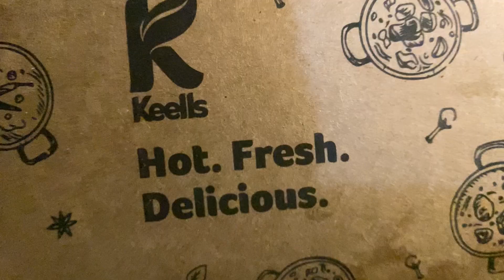Keells RICE AND CURRY EATING | keells food review|කීල්ස් රයිස් | keells foods| ISSAPIXXA ASMR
⭕️ එහෙනම් අදත් ඉස්සා පිස්සා YouTube චැනල් එකට ඔයාලව සාදරයෙන් පිලිගන්නවා අද මම කන්න හදන්නෙ keells එකෙ රයිස් ඇන්ඩ් කරි එක ඉතින් විඩියො එක බලලා කමෙන්ට් එකක් දාන්න අමතක කරන්න එපා✅

ABOUT RICE AND CURRY-:

           * Rice and curry is a classic and widely enjoyed culinary combination found in many cultures around the world. It typically consists of a serving of cooked rice paired with a variety of flavorful curries and side dishes. The rice serves as a neutral base, allowing the assortment of curries to shine with their unique aromas, textures, and tastes.

Curries can be made from various ingredients such as vegetables, meats, poultry, or seafood, and they are often cooked with a blend of spices, herbs, and seasonings. These curries can range in flavors from mild and creamy to spicy and robust, catering to a diverse range of palates.

The beauty of rice and curry lies in its versatility. It can feature an array of colors, flavors, and textures, making it a comforting and satisfying meal. It's a cultural staple that reflects the culinary diversity of different regions while also offering a fulfilling and balanced dining experience.
 FOOD ASMR AND MUKBANG -:

1/ Food ASMR:
Food ASMR, or Autonomous Sensory Meridian Response, is a genre of online content that aims to trigger pleasurable tingling sensations in viewers through auditory and visual stimuli. In the context of food ASMR, creators use high-quality microphones to capture the sounds of eating, cooking, and other food-related activities. Viewers often report experiencing a tingling sensation that starts at the back of the head and travels down the spine, coupled with a feeling of relaxation. Food ASMR videos might include sounds like chewing, sizzling, tapping, and pouring, all intended to create a sensory-rich experience.

2/ Mukbang:
Mukbang is an online video trend that originated in South Korea. It involves individuals or hosts eating large amounts of food while interacting with their audience in real-time. These videos are often live-streamed, allowing viewers to engage in conversations with the host and ask questions. Mukbang content can vary widely, featuring different types of foods from various cuisines. The trend has evolved into a form of entertainment and social interaction, providing viewers with the sensation of sharing a meal and conversation with the host, even though it's through a digital platform